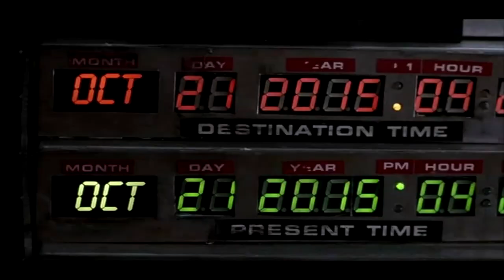CINEMASSACRE Mike and James hate Kyle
This video is just for fun, I thought it was funny.